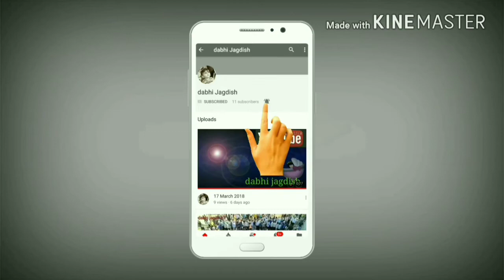Kinemaster video editing vfx Lion Roaring green Tiger animals